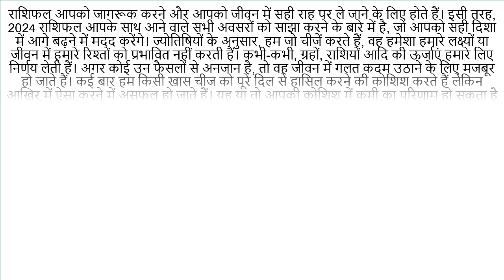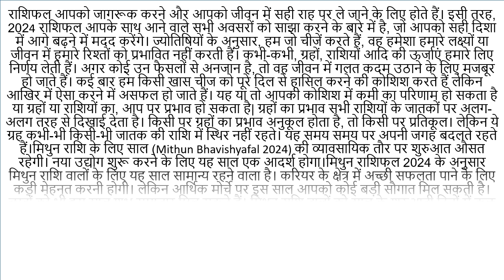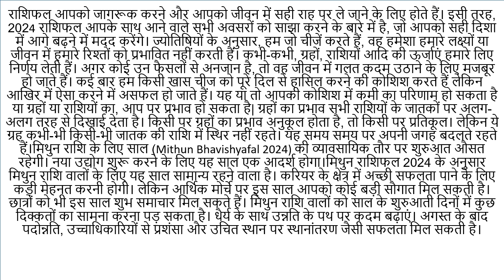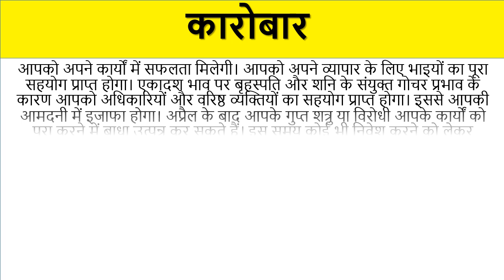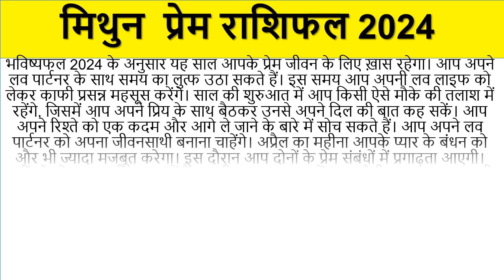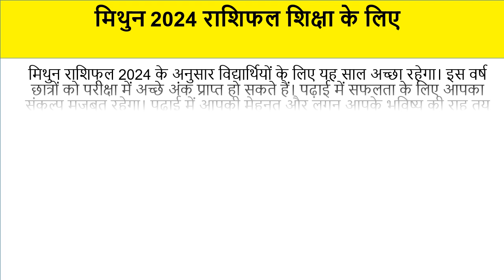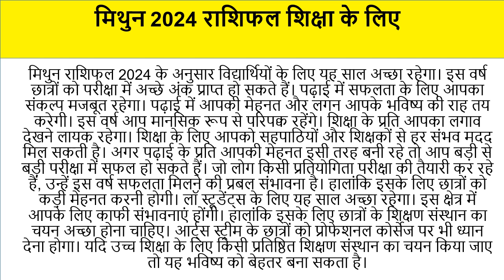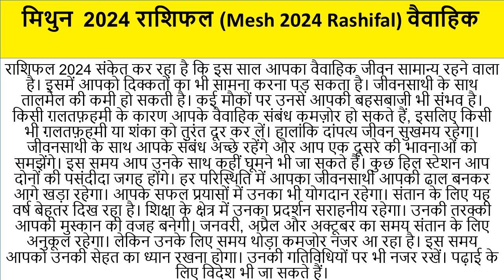मिथुन (Gemini) वार्षिक राशिफल। 2024 में खुल सकती है किस्मत। जानें अपना भविष्य.Gemini rashifal 2024.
वृष (vrashbh) वार्षिक राशिफल । 2024 में खुल सकती है किस्मत। जानें अपना भविष्य. Taurus rashifal 2024.